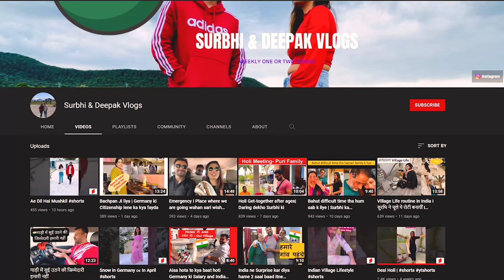Germany ki office party ek beautiful village Main | Indian Girl in Europe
germany office party in beautiful village

In this video, i will show you how is office parties in Germany. Hope you will enjoy watching this video.
You can order yesstyle products from below link

Wants to get Korean Product?

Travel SERIES

YOU CAN WRITE TO ME